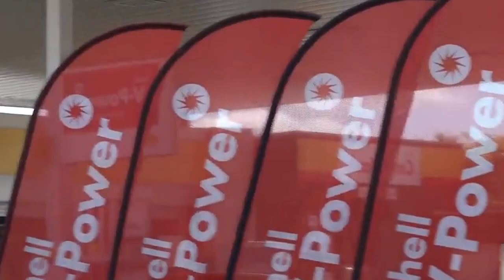hap long alert bha ki shipai america hakapor ba leit jingleit u president